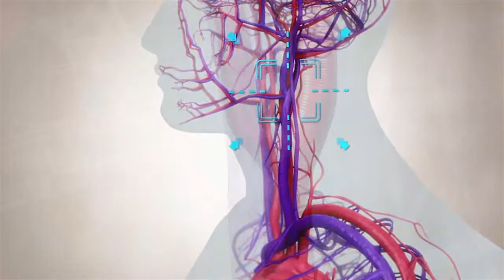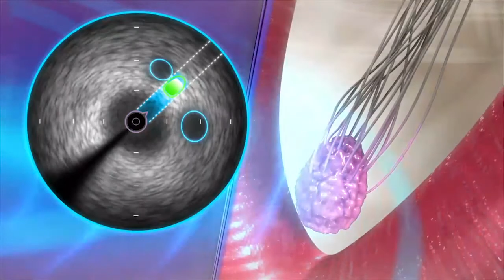World-first hypertension treatment a success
Researchers at The University of Western Australia have taken a step forward in the fight against high blood pressure after the first human trials of a ground-breaking treatment produced successful results.

The cutting-edge procedure targets carotid bodies, the tiny organs found on either side of the neck, which regulate the cardiovascular and respiratory systems.